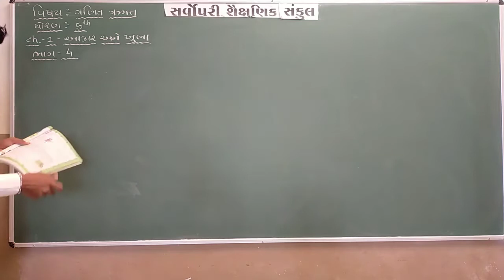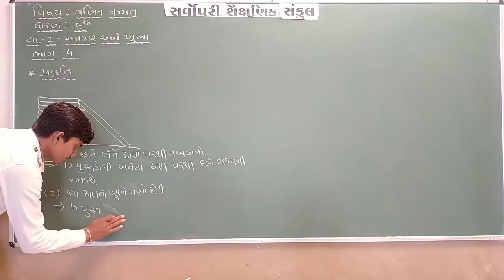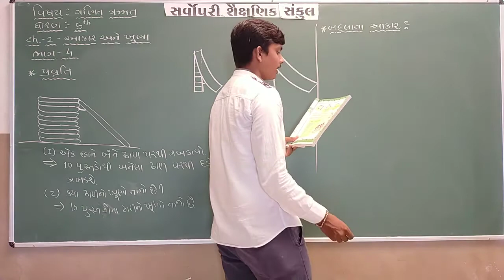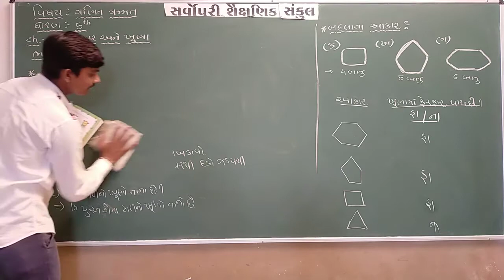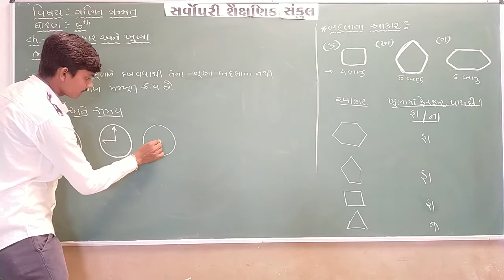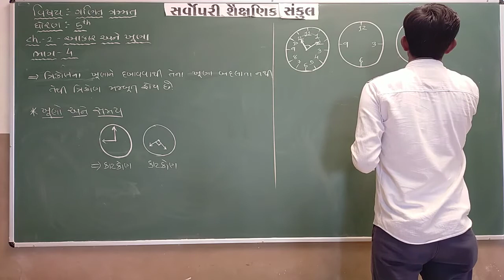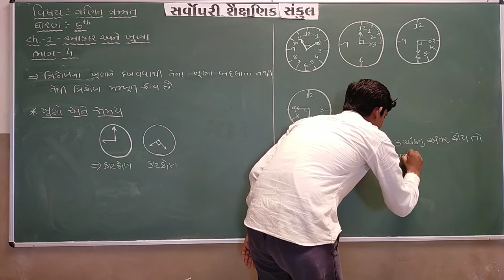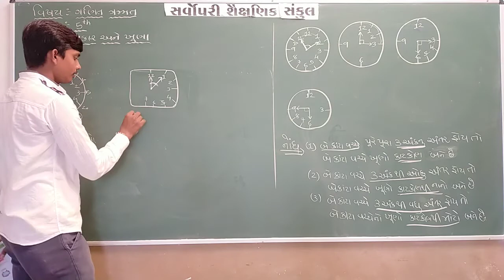Std 5 | Maths | Chapter 2 | Part 5